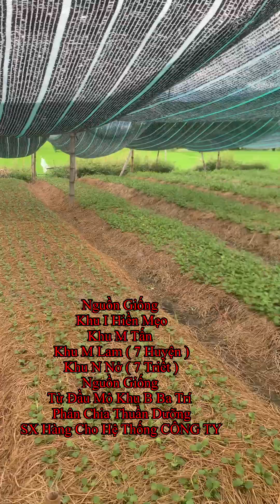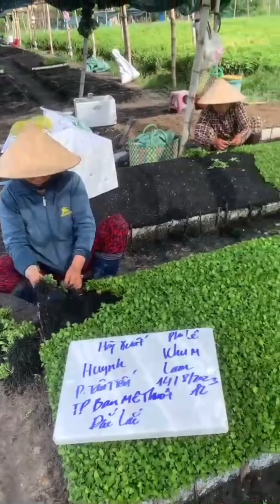Hoa Cúc Giống Khánh Hoà A Nhàn Pha Lê Đại Đóa Khu I Hiền Mẹo & Khu M Tấn Lam 4/6/2024 ÂL